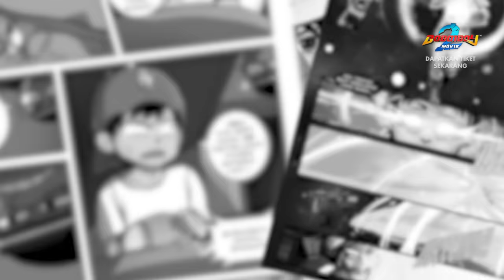BEHIND-THE-SCENES #1: Asal Usul BoBoiBoy/ BoBoiBoy's Origin (ENG subtitles)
Who is 'Makcikman'? How did BoBoiBoy come to be? Find out in this exclusive behind-the-scenes featurette!
✅ Watch BBBM2 at the cinemas repeatedly
✅ UNLOCK🔓 even more exclusive content from Monsta as your REWARD🌟

NEXT REWARD🔜: 🔒(1.5 Million Admissions) 'Pipi Zola's Full Name' clip